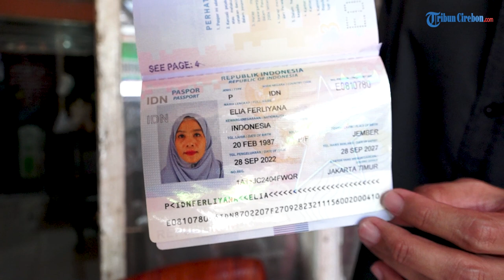EKSKLUSIF • Suami TKW Asal Sumedang : Jika Istriku Mati, Saya Minta Jasadnya ! | WAWANCARA KHUSUS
Jamal, suami dari Elia, TKW asal Kabupaten Sumedang, sempat dibohongi oleh sang istri.

Apa penyebabnya? Saksikan, wawancara Eksklusif sesi II Tribun Jabar dengan suami Elia.

💗like 💬comment 🔄share 👥tag⁣⁣⁣
Penyunting Gambar: ARA
Juru Kamera: Daniel AD, ARA